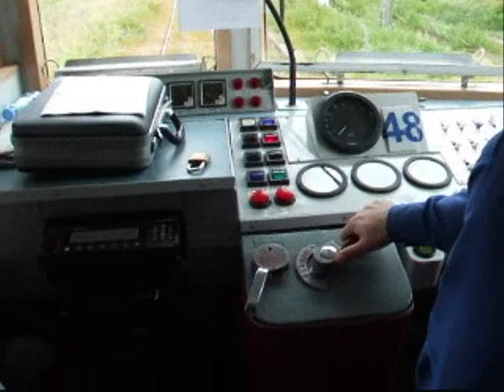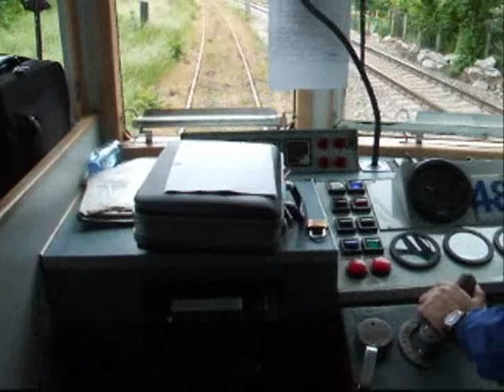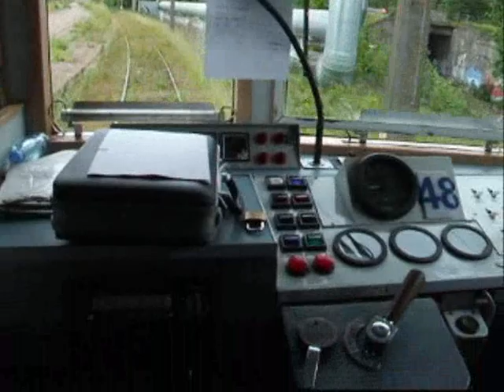EN71 048 Specjalny